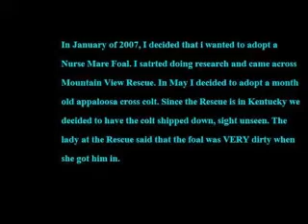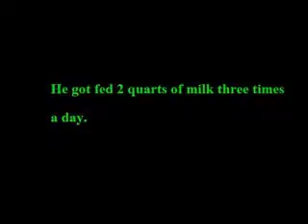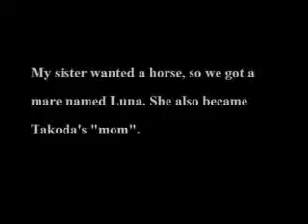My Montage 11/15/07